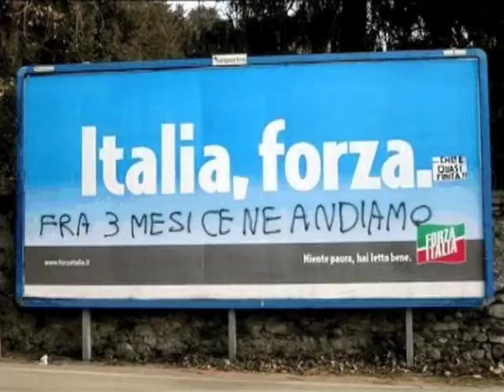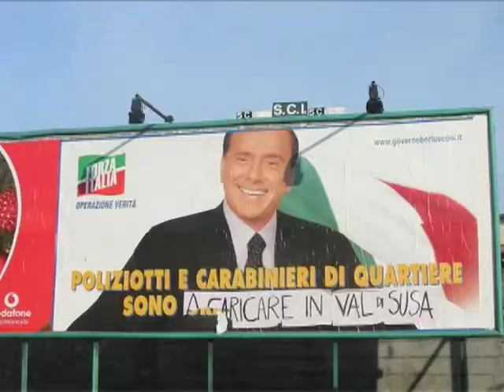Trottolino Silvio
Padania Libre saluta il nostro giovane (ex) premier